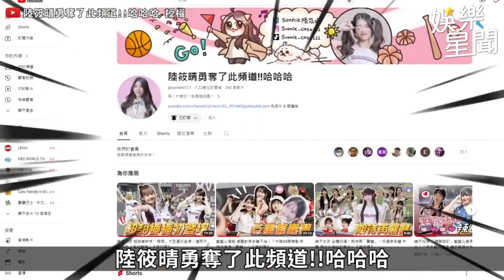中職各隊啦啦隊新人全介紹！甜美模樣曝光｜三立娛樂星聞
@sunnie0111 授權